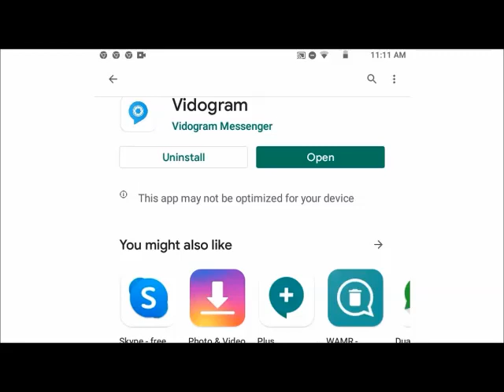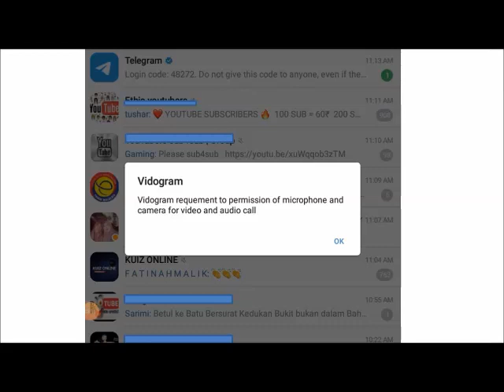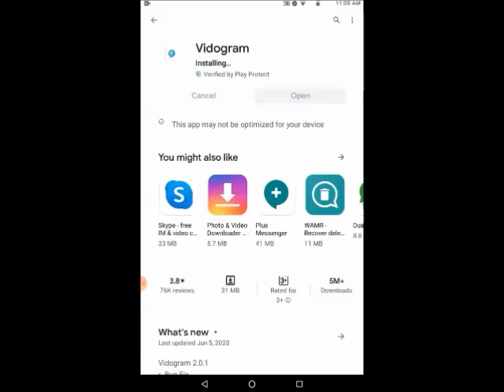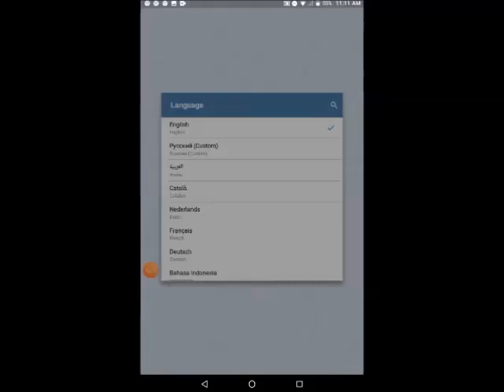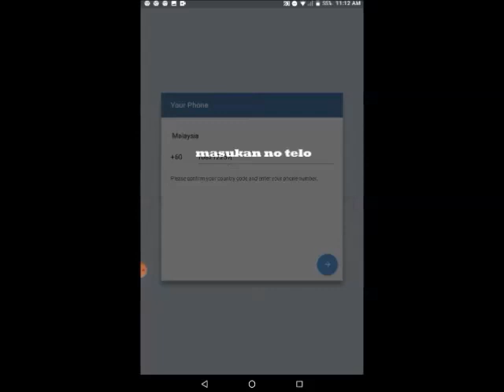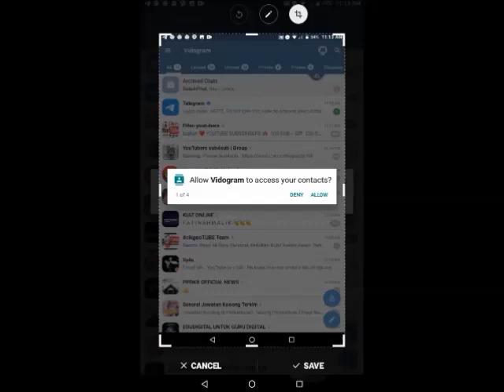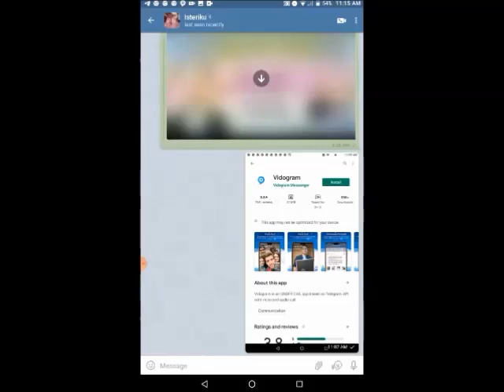CARA BUAT VIDEO CALL DI TELEGRAM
Kini kita boleh buat video call di telegram.